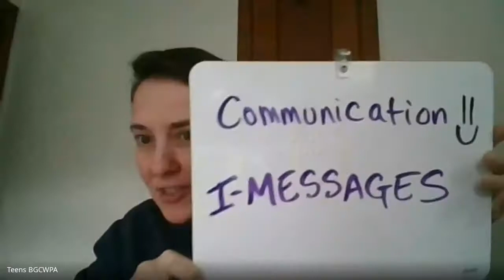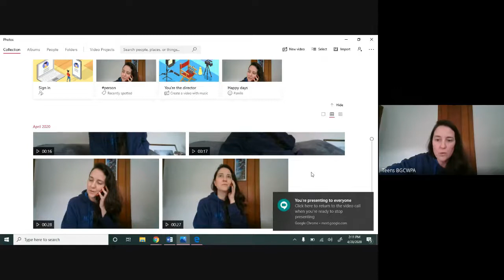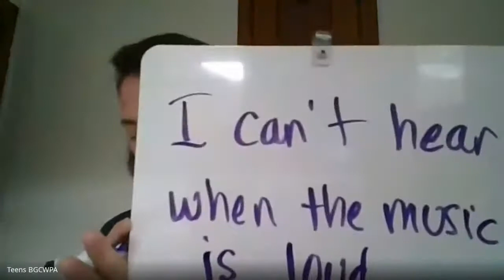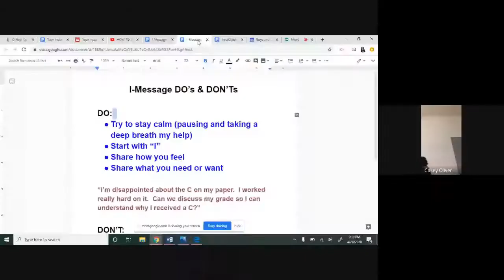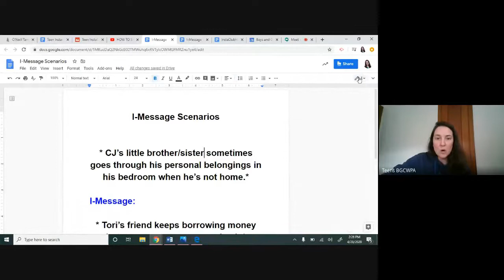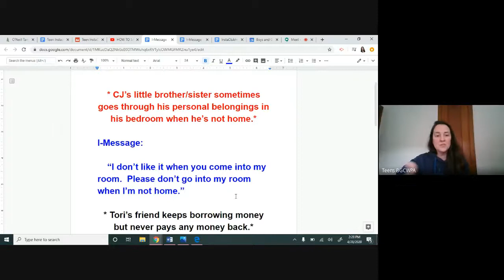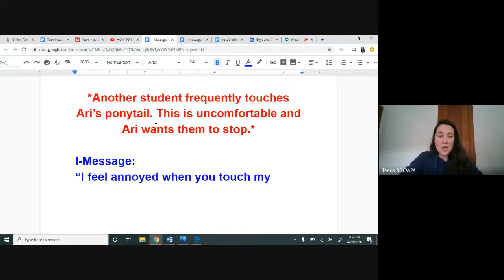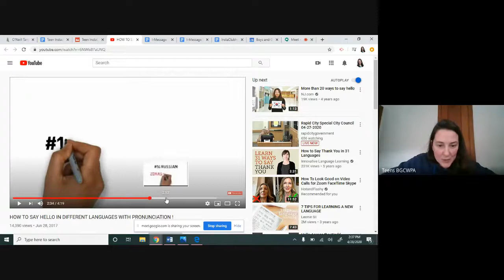InstaClubhouse LIVE: I-Messages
In today's session, we discuss how to be a more effective communicator when you want to express your thoughts and feelings. Specifically, we take a look at I-Messages (also known as I-Statements and not to be confused with Instant Messages!).  I-Messages are a useful tool that we can use to communicate clearly and to express ourselves more thoughtfully.  We end the session by practicing how to say hello in 6 languages!